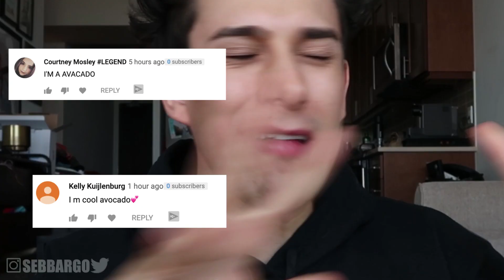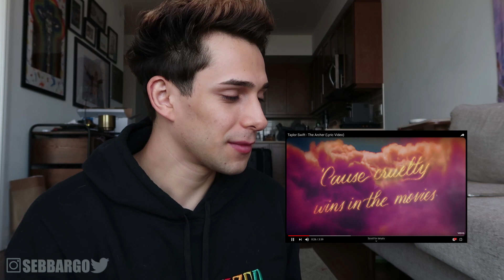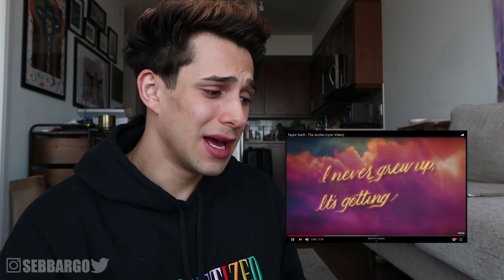Taylor Swift - The Archer (Lyric Video) *GAY REACTION*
🍑 OnlyFans! 🍑 Hi friends! In today's video I react to Taylor Swift's new song The Archer! I absolutely CRIED MY HEART OUT! Did you all like it?